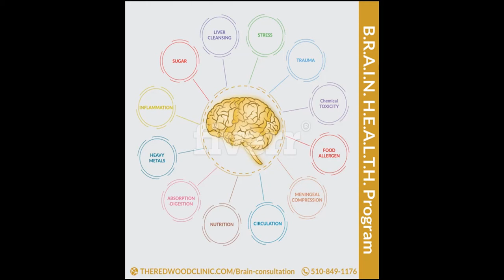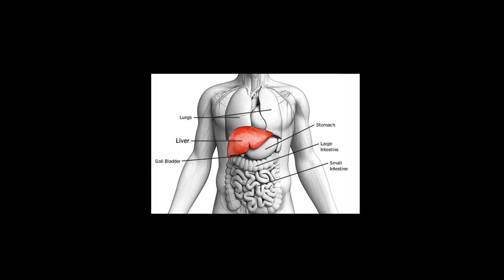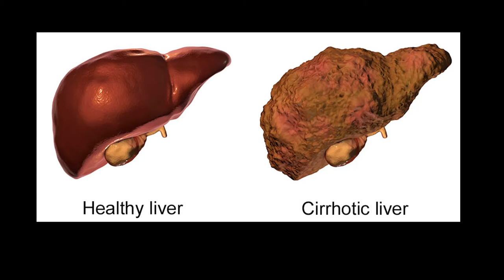Your Liver and Your BRAIN WEALTH with Dr. Jay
Your Liver is VERY IMPORTANT.  It's proper function is the basis of physiological and emotional health.  It has many tasks to do -- RBC metabolism, fat metabolism, sugar metabolism, detoxication, production of bile, breakdown of hormones, creation of hormones, etc.  Time to take care of it to help take care of your brain and other organs.